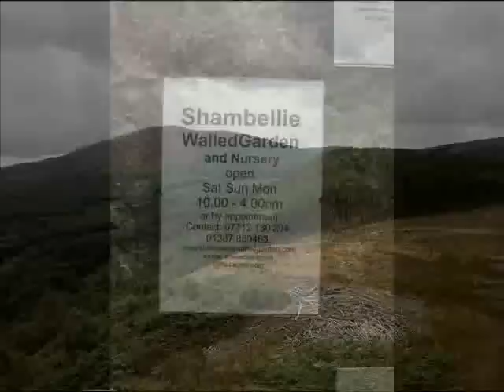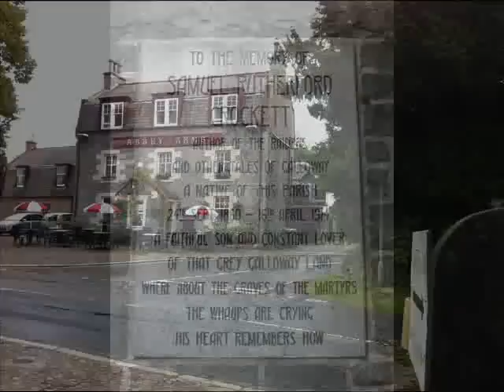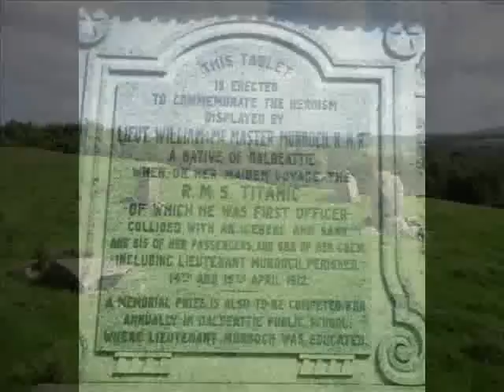I want to be in Galloway (Demo)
Demo guitar & vocal effort  by Tom McC.  Song & slide show of scenes from Bonnie Galloway.